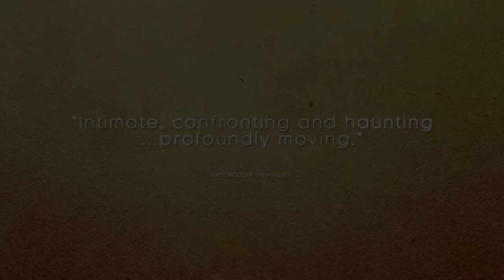One Thousand Ropes – Trailer – SFF 17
A Samoan man with a violent and tragic past seeks reconciliation with his estranged daughter in a fantasy-tinged tale of family, redemption and the power of forgiveness.

Middle-aged Maea is a gentle Samoan man in Wellington who helps bring babies into the world. It's a far cry from the past when he was a tough fighter known as 'The Lion'. Maea lost his family long ago and now lives with painful memories and a volatile spirit that lingers in his house and won't let him forget. When his estranged daughter shows up pregnant and distressed Maea is presented with an opportunity to begin the healing process. The second film by Samoan New Zealander Tusi Tamasese (The Orator) is both tender and tough. The immediate and illuminating perspective is Samoan, but the broad and richly rewarding emotional terrain is universal.

A brooding tale of fractured families and generational conflict that builds towards a reckoning with the past, delivering enough intrigue, craft and slow-burning command of mood and atmosphere to win festival circuit favour and enhance his (Tamasese's) international reputation in the wake of New Zealand Oscar contender The Orator (2011). – Allan Hunter, Screen International

Childbirth becomes a powerful vessel for renewal in this deeply felt drama about a Samoan former fighter atoning for the violence that divided his family and exiled him to solitude. – David Rooney, The Hollywood Reporter

Festival guest: Tusi Tamasese

Talk: After the screening on Monday 12 June is Extended Q&A: One Thousand Ropes at the Festival Hub, starting at 4.15 pm